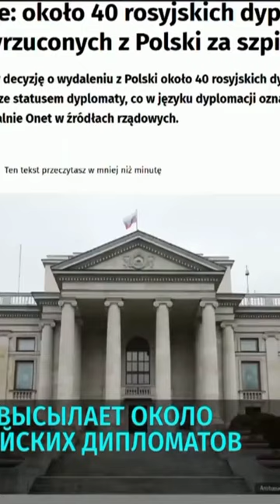НАТО спускает своих "псов". Сергей Лавров, НАТО готовится послать войска,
Сергей Лавров рассказывает что хочет предпринять НАТО в отношении Украины. Российских дипломатов высылают из польши якобы за шпионаж.